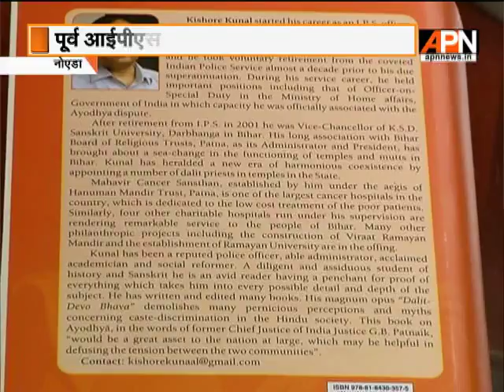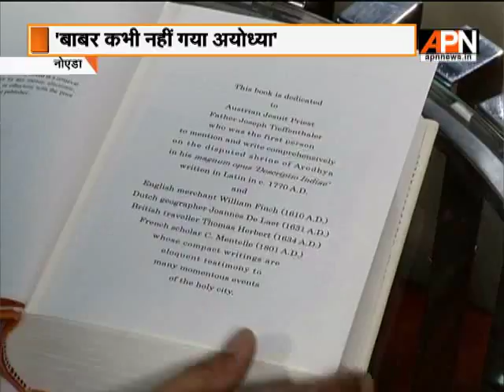Babri Masjid never existed in Ayodhya, claims book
Ex-IPS officer Kishor Kunal launches his book, Ayodhya Revisited. Claims that Babri Masjid never existed in Ayodhya.

Keep watching APN News (Tata Sky 481) as we present latest news and insights.